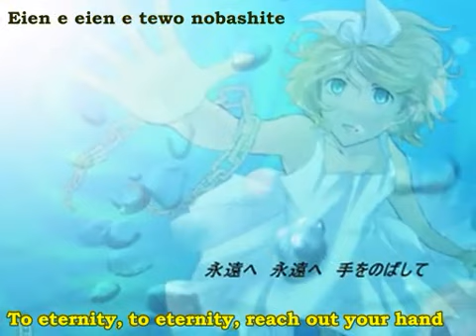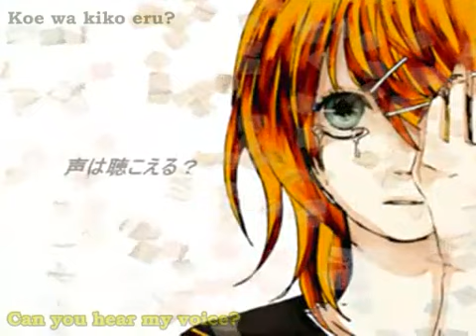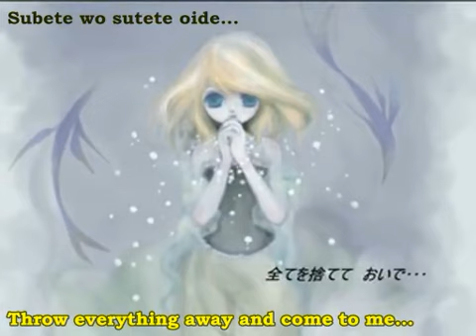【Kagamine Rin】 Mermaid ~English/Romaji~ 【Vocaloid Song】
【鏡音リン】マーメイド【オリジナル曲】 from nicovideo Another good mermaid-themed song.

作詞・作曲：ayucik